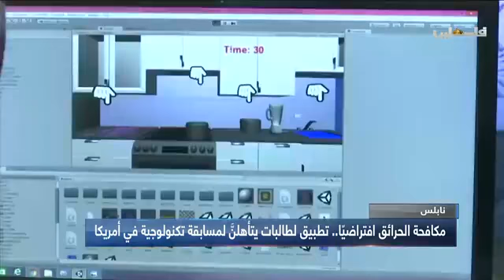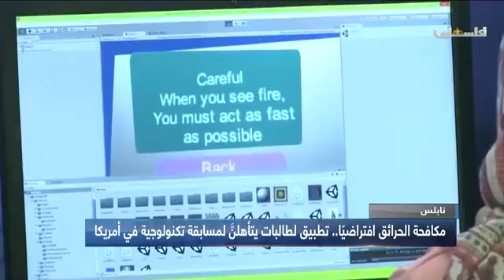نابلس مكافحة الحرائق افتراضياً... تطبيق لطالبات يتأهلن لمسابقة تكنولوجية في امريكيا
تقرير... نابلس

مكافحة الحرائق افتراضياً... تطبيق لطالبات يتأهلن لمسابقة تكنولوجية في امريكيا
تقرير : راية شتيوي